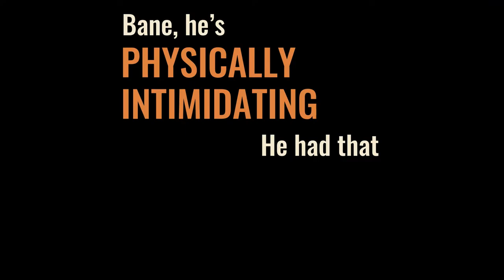CALVIN EVANS at The Comedy Bar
Comedian Calvin Evans makes a strong argument during his set at The Comedy Bar in Chicago.

The Comedy Bar is a stand up comedy club and online comedy brand with locations in Chicago, Nashville and Dubuque. The club was founded by Kyle Lane back in 2011.